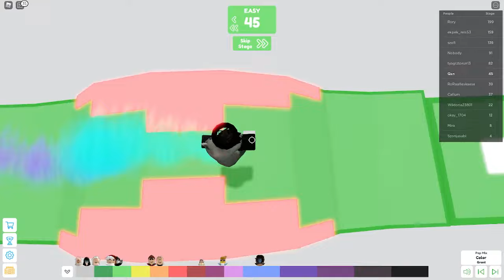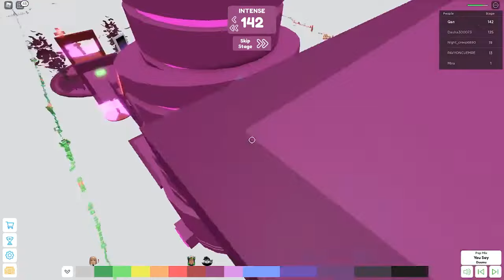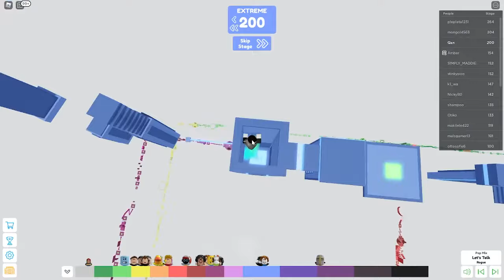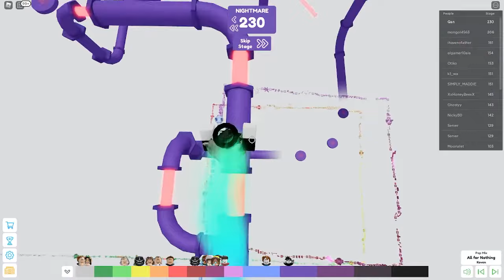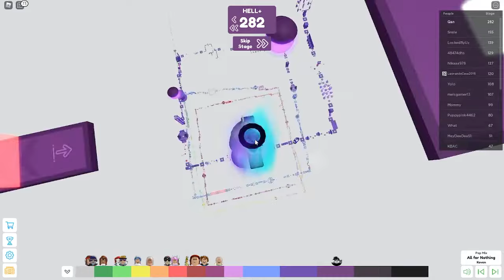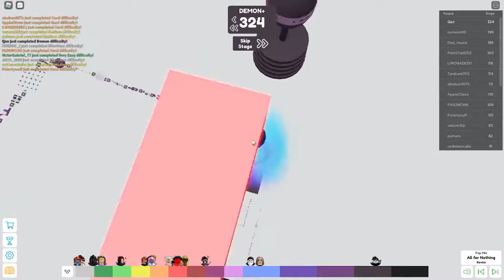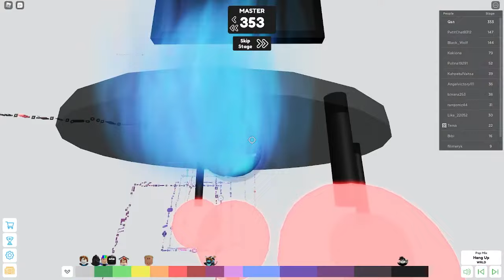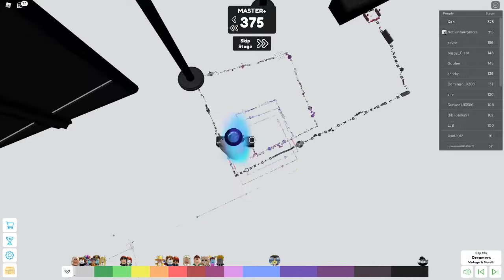Master's Difficulty Chart Obby [All Stages 1-381]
Timestamps:
0:00 - Intro
0:28 - Effortless
2:58 - Very Easy
4:58 - Easy
7:25 - Medium
9:48 - Hard
12:24 - Difficult
15:29 - Challenging
18:33 - Intense
22:03 - Insane
27:39 - Extreme
33:06 - Extreme+
38:15 - Nightmare
45:00 - Nightmare+
51:08 - Hell
58:25 - Hell+
1:04:37 - Demon
1:12:09 - Demon+
1:21:04 - Master
1:32:08 - Master+